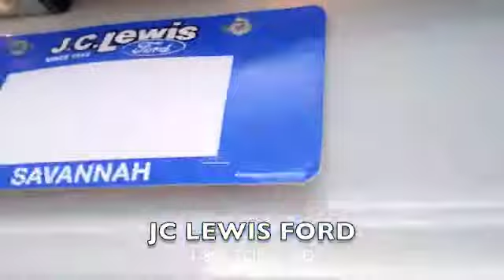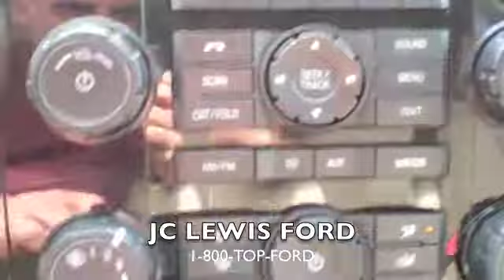2012 Ford ESCAPE LIMITED from JC Lewis Ford in Savannah, GA